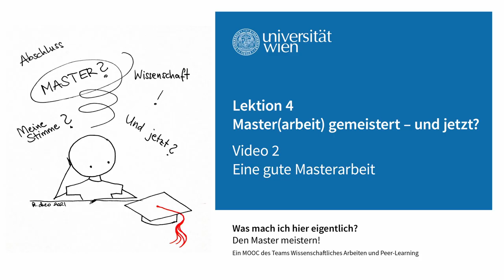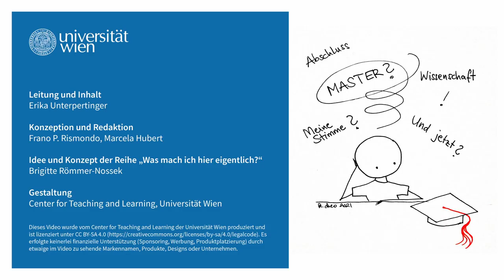[wasmachich4] Eine gute Masterarbeit